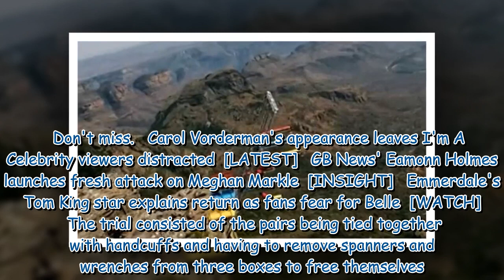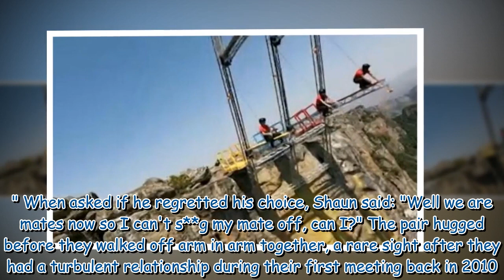I'm A Celebrity to lose campmate after 'highest trial ever'